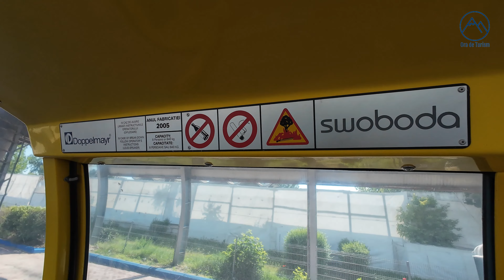Telegondola Mamaia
Telegondola Mamaia, 1 iunie 2024 / Mamaia cable car, June 1st, 2024